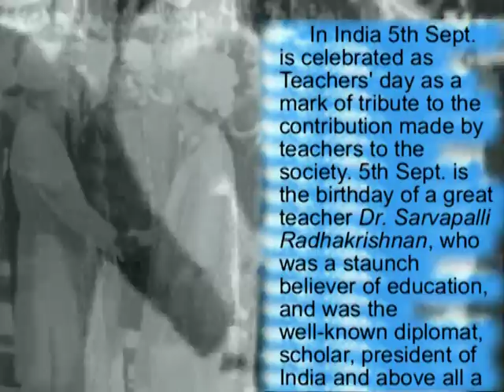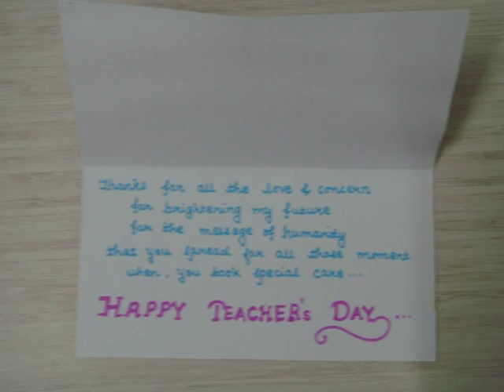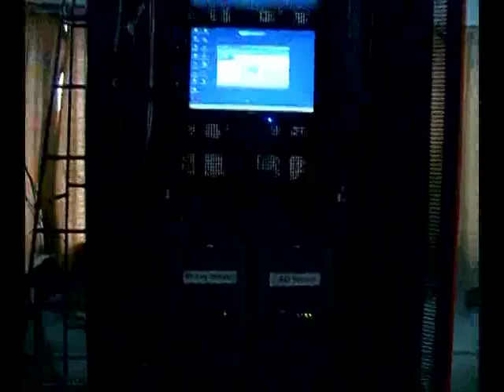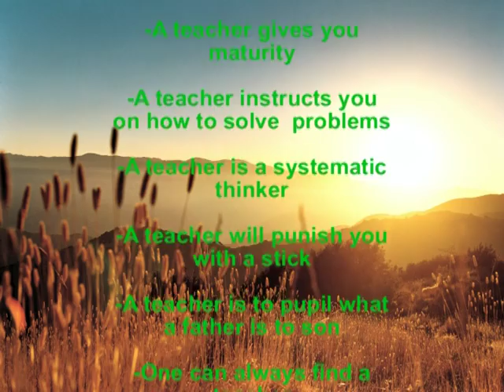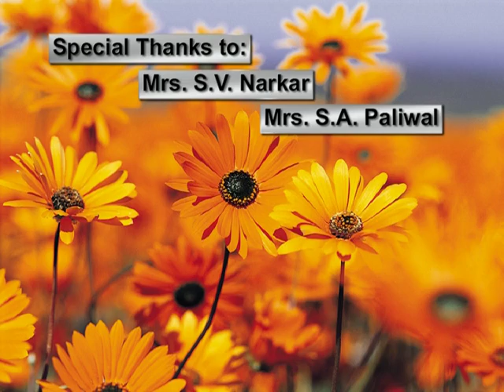WIT Solapur [HD]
Teachers Day celebrated in WIT by CISA. This flim is a tribute to Dr. Sarvapalli Radhakrishnan. It includes IT n CSE Department info and development in acedamic year 2009-10